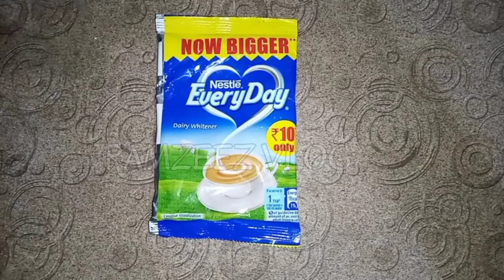HOW TO MAKE COFFEE AT HOME | COFFEE MAKING | INDIAN STYLE COFFEE | EASY COFFEE MAKING